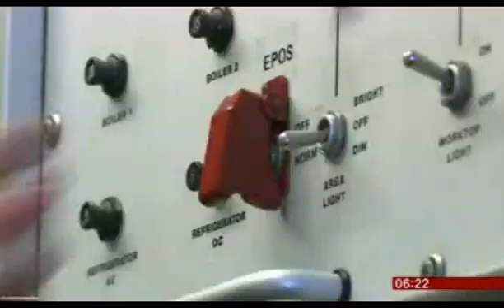BBC Breakfast Time lithium batteries on aircraft